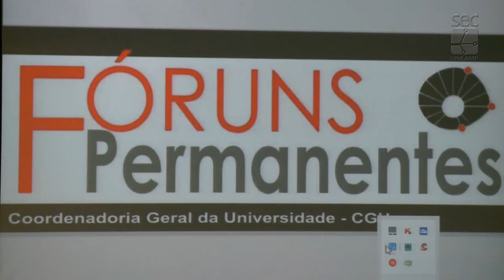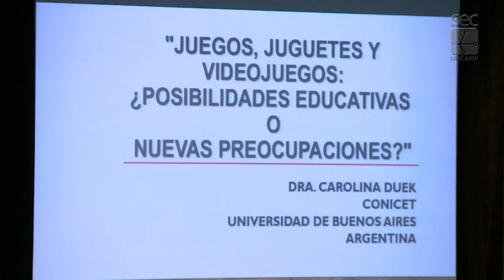Foruns Permanentes - Jogo e Escola